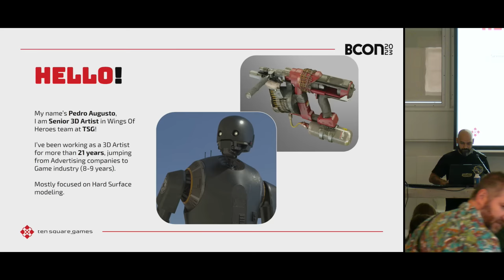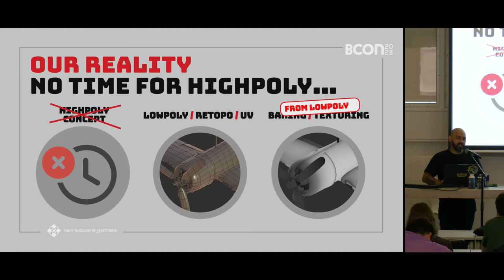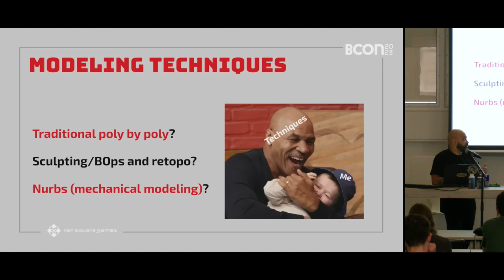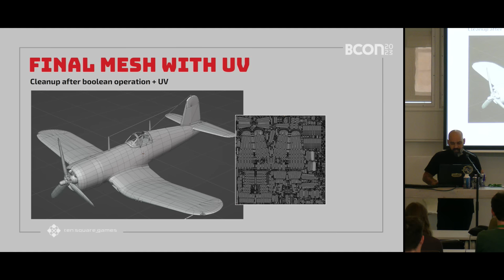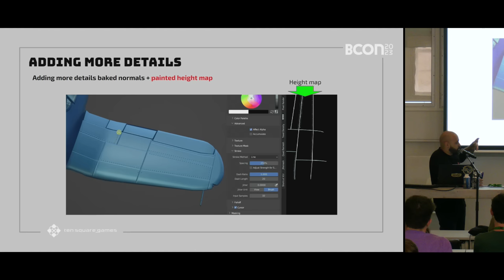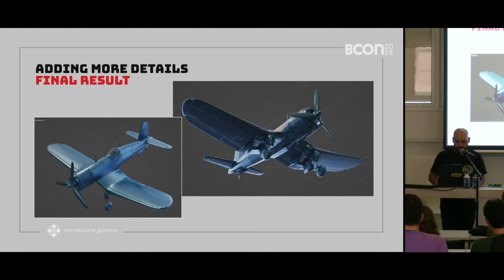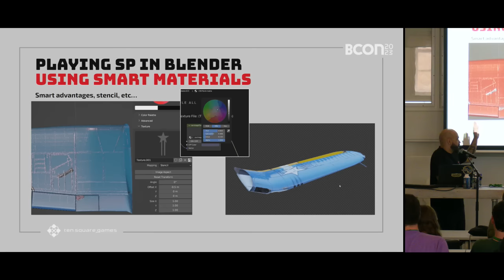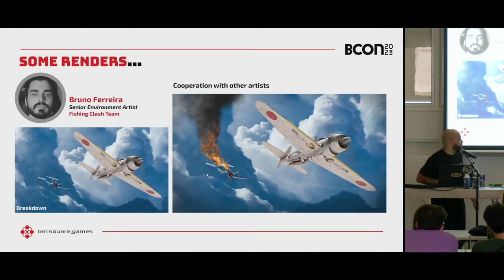Hardsurface Modeling Techniques for Games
In this presentation, I would like to show my techniques in modeling the airplanes assets for the game Wings Of Heroes,  providing examples of each step of the process til the final model textured. I will show very cool techniques to achieve high quality models as you will see in the aircrafts I have been doing for this project.

Agenda:
- High Quality Lowpoly Model techniques
using Blenderonly
- techniques Substance Painter-like
- What details should you save for Painter?
- Reference research
Lowpoly techniques
- Fast prototype with booleans/cleanup
- Uv techniques / Addons
- Topology techniques

The audience will learn about making high quality lowpoly models game ready with no highpoly needed.

"Hardsurface Modeling Techniques for Games" by Pedro Augusto --